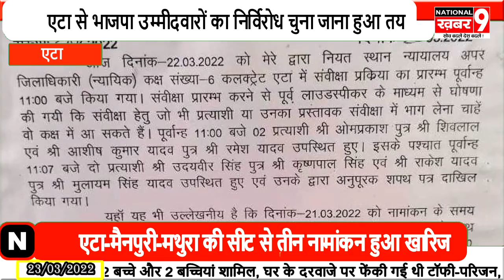एमएलसी के लिए हो रहे चुनाव में एटा से भाजपा उम्मीदवारों का निर्विरोध चुना जाना हुआ लगभग तय